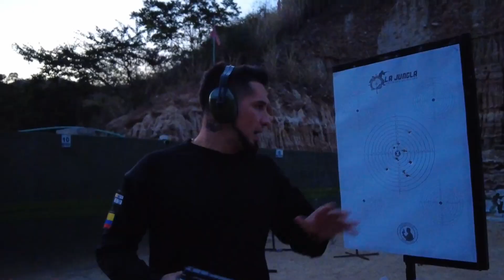NUEVA EKOL Firat Compact K 💥 Beretta Traumática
En este Vídeo daremos a conocer el funcionamiento de la nueva referencia de EKOL FIRAT COMPACT K traumática o de letalidad reducida, probando su efectividad, precisión y mecanismos de accionamiento. No te lo pierdas !

En DIAMOND SPORT tenemos diversidad de ARMAS TRAUMÁTICAS. Excelentes referencias para los amantes de las armas. Adquiérelo con todo su documentación legal, caja de munición y más.

En nuestra tienda encontraras gran variedad de armas traumáticas como pistolas, revólver, fusiles, mini uzi, escopetas y mucho más en armamento deportivo.
Nos encontramos ubicados en el C.c La Isla 🌴 Local 4-26 y 4-28 piso 3 en Bucaramanga, recuerda que también hacemos envíos a todo el país 🚛 y que nuestras afiliaciones al club de tiro tienen cobertura en todo el país.

Que esperas para hacer parte de nuestro TEAM DIAMOND 💎💎 y conocer nuestra nueva sede de polígono para la manipulación y aprendizaje en el campo de acción de las diversas armas traumáticas que ofrecemos en nuestro portafolio de productos.